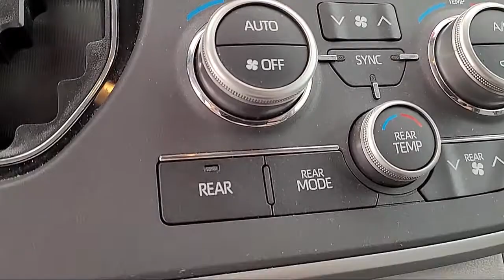2020 Toyota Sienna LE Passenger Van Sacramento Roseville Elk Grove Folsom Stockton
2020 Toyota Sienna LE Passenger Van Stock Number: R17709 Vin:5TDKZ3DC8LS064969 Previous Rental.